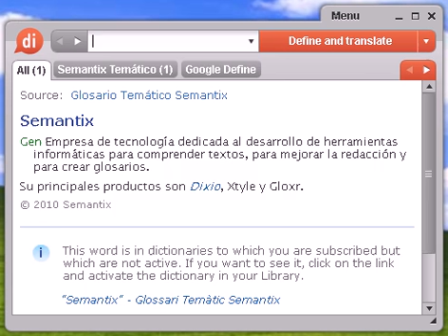Definición de exhausto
exhausto, diccionario, definición, significado, español, castellano, dixio, exhausta, exhaustas, exhaustos